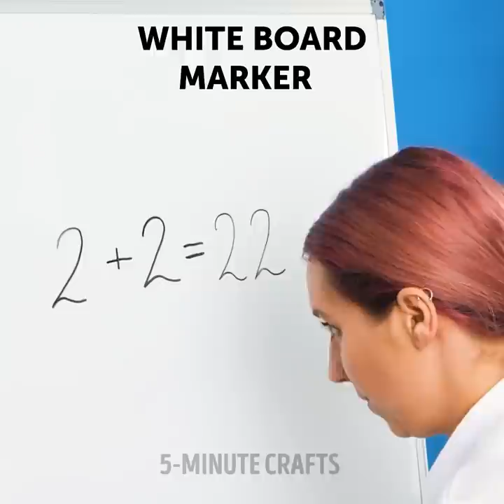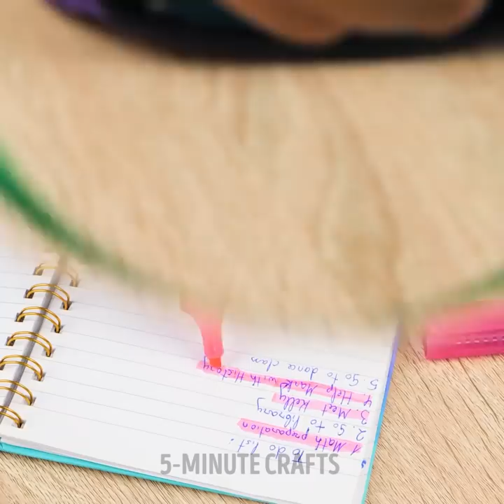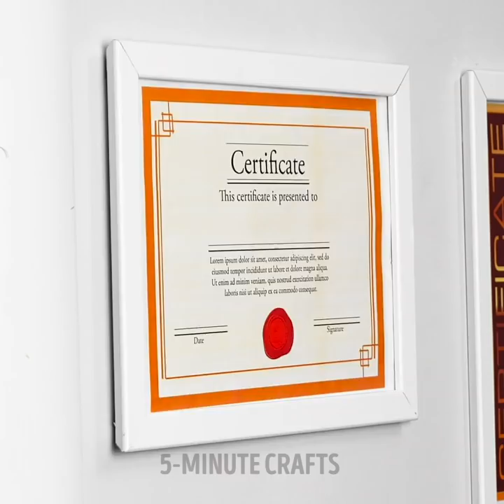Unusual Hacks For Office And School Life That Actually Work!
TIMESTAMPS
00:00 Toothache remedies
01:06 Cutlery DIY
02:10 Scissor hack
03:07 Magnetic pencil
04:17 Tea filter
05:13 Pen holder